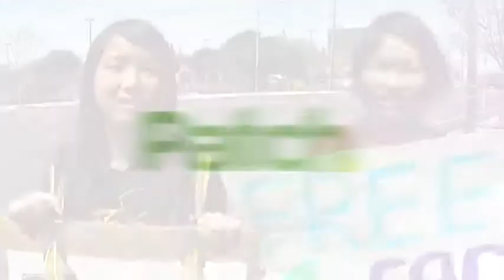Westmont Key Club Car Wash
Westmont Key Club Washes Cars for Leadership Trips

Campbell's Westmont High School Key Club is out today until 2:30 p.m. washing cars for donations.